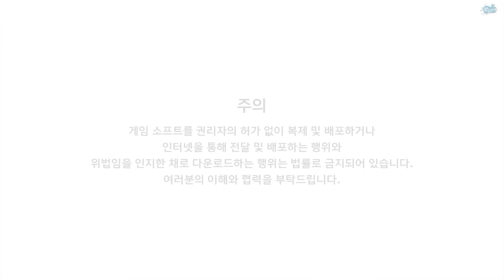더 킹 오브 파이터즈 14 데모버전 첫 체험 플레이 영상 (KOF XIV / PS4)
마이로 플레이 해봤습니다..
비쥬얼쪽으로 입소문이 나빠서 그렇지.. 전작보다 콤보넣기도 쉬워지고 게임 자체도 재밌네요.. 저는 예판 구매 확정입니다..